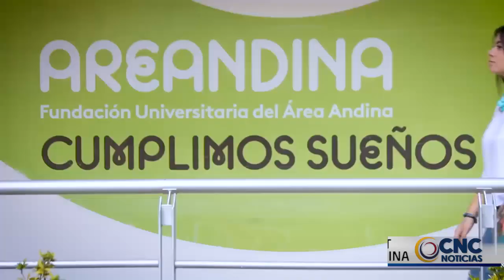ESTE SABADO SE REALIZARÁ EL FITNESS FEST EN LA FUNDACIÓN UNIERSITARIA ÁREA ANDINA